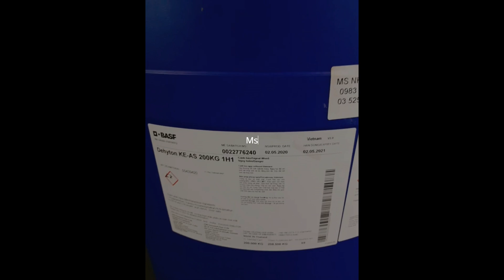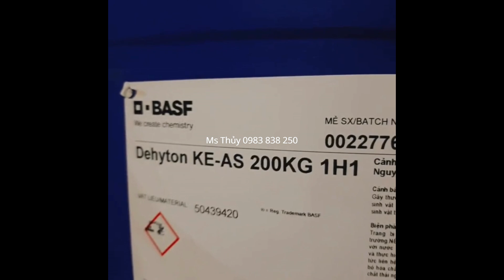Nguyên liệu mỹ phẩm Cab BASF Đức (Thái Lan) chất lượng nhất, giá ưu đãi, sỉ và lẻ theo yêu cầu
1. Thông tin tổng quan về sản phẩm
Tên sản phẩm: CAB
Tên Khác: CAPB
Công thức hóa học: C19H38N2O3
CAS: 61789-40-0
Ngoại quan: Tồn tại ở dạng dung dịch nhớt, màu vàng nhạt, tan được trong nước và dầu
Xuất xứ: Thái Lan
Quy cách: Phuy 200 Kg

2. Ứng dụng của sản phẩm
- Có khả năng tạo bọt dày và mịn khi tiếp xúc với nước
- Giúp ổn định và duy trì tính chất của sản phẩm, giúp kéo dài thời gian và hiệu quả sử dụng sản phẩm.
- Là thành phần có trong một số sản phẩm mỹ phẩm giúp loại bỏ bụi bẩn, bã nhờn, dầu thừa, các tạp chất khác.
- Được dùng để làm sạch da và tóc hiệu quả, tạo sự mềm mại, không bị khô, không gây kích ứng da, dùng được cho mọi loại da
- Là thành phần trong các sản phẩm gel tạo kiểu, dầu xả, dầu gội, kem dưỡng da mặt, sữa rửa mặt, nước rửa tay.
- Ngoài ra, còn là thành phần trong sản xuất các chất tẩy rửa, xà phòng, nước giặt, nước lau sàn, nước lau kính.

3. Hướng dẫn sử dụng và bảo quản